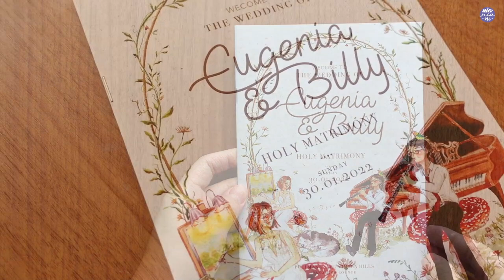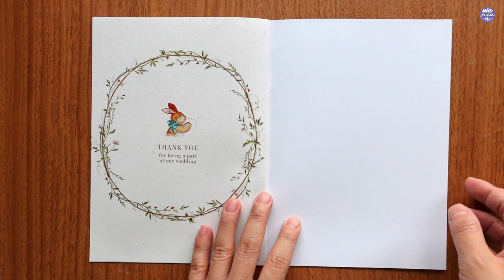Illustrating my wedding invitation: ambient piano music - no talking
I ended up making the playlist version of this illustration after all haha hope you guys enjoy the music here to paint along with or have it in the background while you're working or studying :)

ES_Morning Birds 15 - SFX Producer
ES_Rain Drops 4 - SFX Producer
ES_Suburb Morning - SFX Producer